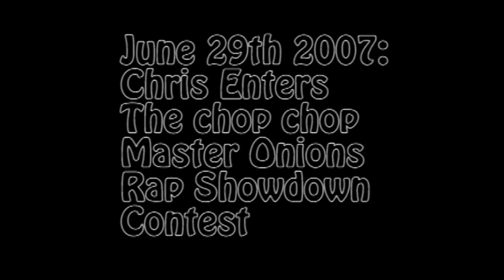Chris-Chan Through the Years: 2007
2008 coming soon